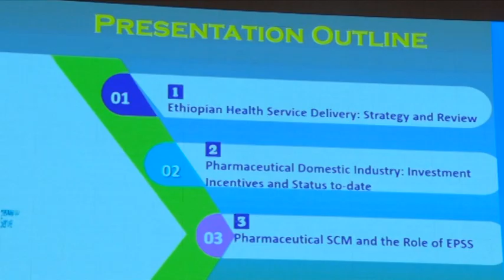Kora Tajaajila dhiyeessii qorichaa Itiyoophiyaa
Marasaa 3ffaa